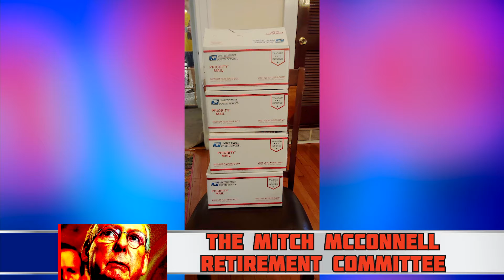021 Short Cuts Kit 5K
The Mitch McConnell Retirement Committee
Facebook Live - Mondays at 7pm
Support US!

- Support us!

WE did meet our Mitch match challenge! We’ve gotten a nice boost to our resources - thanks to all who kicked in! BUT we still have a goal of raising $500 per week to fund this effort, so matched or not, your donation is still doubly appreciated! So please do pitch in to Ditch Mitch, would ya?

- Mitch in the News
Links
Nate:

AARON:
Mitch and 9/11

- 5K for KY update :KIT

- Campaign’s Corner: KY Poor People’s Campaign - Dr. Arnold Farr

- Call To Action Support the KY Poor People’s Campaign!

Save the Date! Sept 21st
Moral Monday Car Caravan Protest March on McConnell's Meanness, Mayhem and Misery

From Paducah to Bowling Green to Louisville to Lexington to Fort Wright to London, the Kentucky Poor People's Campaign is coordinating a multi-city car caravan protest of the offices of Mitch McConnell on Monday, Sept 21st. We will be joined in solidarity at his national office by DC area Poor People's Campaign as well.

The car caravan protests will coincide with the ongoing Moral Monday digital march hosted by Poor People's Campaign Co-Chair Rev. William Barber, and live reports from each location will be part of the national digital march.

Date: September 21st
Time: Cars line up between 3:30-4 pm EST
Caravan protest march starts promptly at 4 pm EST

- Doug: “Following Mitch’s Money" --  Mercury Public Affairs and Mitch

- Interview: Mike Broihier

AARON: Intro/bio - what’s your sign say today?

KIMBERLY: q1

NATE: q2 You’ve spent a lot of time and energy, more than most Kentuckians, learning about Mitch McConnell. What is some aspect or story about him that you wish more Kentuckians understood better?

AARON: q3 I’m going to level with you, Mike - I’ve been a bit distressed by this race. I think MItch has made it politically dangerous to oppose him, Amy’s been running a general election strategy to peel off some trump voters by not attacking Trump like most liberal Democrats would love to see, so I’m concerned we don’t have the enthusiasm and party unity we need to get the job done. I’ve been glad to see your support, but what’s your feeling from being out on the campaign trail a bit? What do we need to do to fire up and unify folks in the final 50?

KIMBERLY and/or NATE:

10 - 9/19/20 - KIT: LIVE PROTEST NEXT SATURDAY!
3pm at Harrodsburg Rd & Corporate Dr.!
DitchRichMoscowMitch - Face masks on & socially distanced, of course!!!
Join the event in the chat!!

- Follow on FB & Invite your friends - we want to get to 2000 likes this month - can you help?

Thanks, KEN and CouchFireMedia.com for making our livestream so much better.

His activist art show "American Exceptionalism, Degenerate Counterculture, and the 100 Seconds Until Midnight" opens Friday September 18 at the Lexington Art League at the Louden House.  His artist website is

This is a mixed media show, both digital and physical art that features activism, dissent of local, regional, and national political agendas and concepts.  This media was created to sublimate anxiety, fear, lies, hate, and anger since and before Trump.  Mitch McConnell makes several pointed cameos as well..

Let’s keep that going, by putting a bit of cash in the hat - can we meet our weekly fundraising goal?

Mitch Please! The feel-good hit of the summer - it’s catchy, it’s political, is factual - YOU WILL LOVE IT (unless, you hate classic rock and really love Mitch)